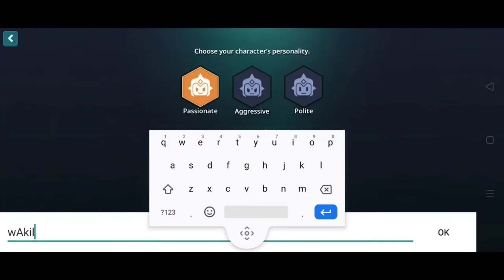Guardian Tales - Gameplay Walkthrough Part 1 (iOS,Android)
Guardian Tales - Gameplay Walkthrough

Warning! Dont Click! shorturl.at/jBQZ6

◈ FEATURES ◈

▶ ADVENTURE RPG

Challenge yourself and test your wits with mischievous puzzles through your journey.

Leave no stone unturned! Secret path and treasure could be hiding anywhere. Can you uncover them all?

▶ BOSS BATTLES

Do you miss the feeling of boss battles in retro gaming?

Control and utilize the guardians' combo skills with your fingers.

Find a secret trick to end the fight! Some bosses can be pretty tricky to beat.

▶ BUILD YOUR SQUAD

Over 40 unique pixelated characters are waiting to join your journey.

More than 800 pieces of equipment to collect. Forget that the guardian will hold only a sword & shield.

▶ TAKE A BREAK IN FLOATING ISLAND

Customize and decorate a heavenly place for your guardians to take a rest after a long journey.

Collect rewards from your guardians, it is a thank you gift from them!

▶ FIFTY PARODIES OF CLASSIC

Are you an easter eggs hunter? There are fifty parodies of classic story for you to discover.

▶ MUCH MORE FUN!!

• Guild: It's dangerous to go alone. Let's unite and fight with friends!

• PVP: Show your skill and prove your strength against other guardians in real-time.

• Special Dungeons: Various types of dungeons! Fight your way through every form of challenge.

Tons of fun content and events will be delivered through your mobile.

Let start your adventure in 'Guardian Tales' today!

■ Official Community ■